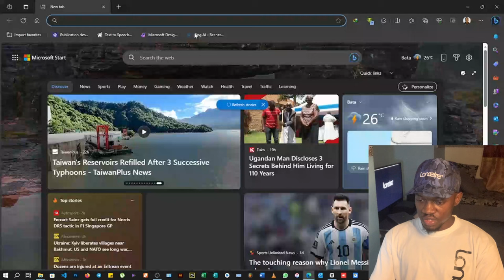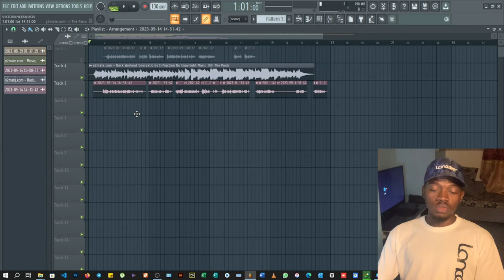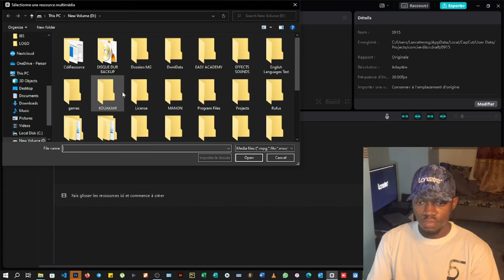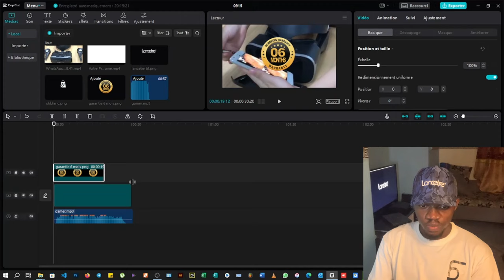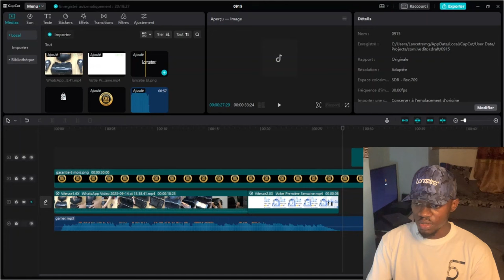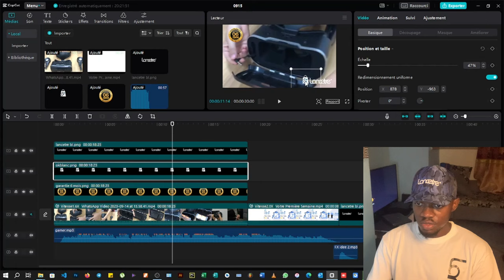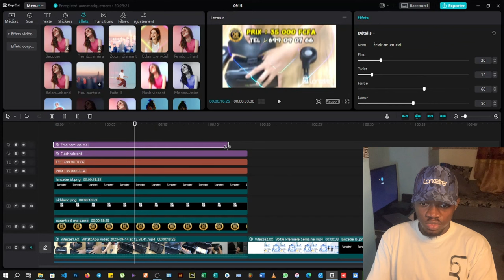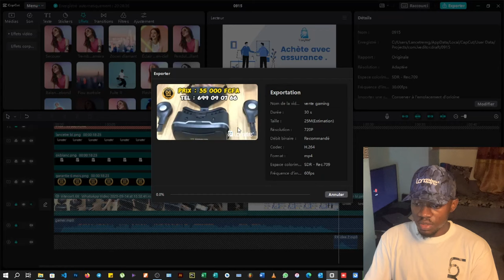LA Technique ULTIME DE MONTAGE VIDEO à la Portée de tous !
Dans cette vidéo je vais vous montrer comment produire de vidéos époustouflantes. On parlera donc de Design graphic, traitement sonore et montage vidéo. J'ai réalisé ce tuto sur CAPCUT mais vous pouvez appliquer la méthode que je vous montre avec n'importe quel logiciel de montage ( Davinci Resolve, Final Cut, Capcut, Vegas Pro,...).

Télécharger la dernière version de Capcut: [Lien en Commentaire]
Télécharger la dernière version de Canva : [Lien en Commentaire]
Télécharger la dernière version de photoshop : [Lien en Commentaire]

Crédits musicaux 🎧 : 0:00 / 1:47

Rejoindre la communauté Lancetre ici : [Lien en Commentaire]